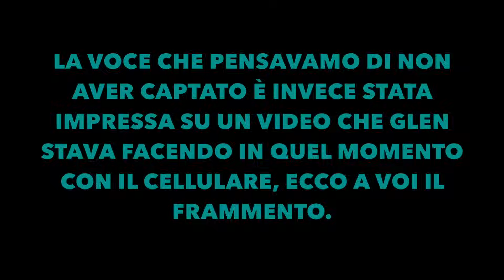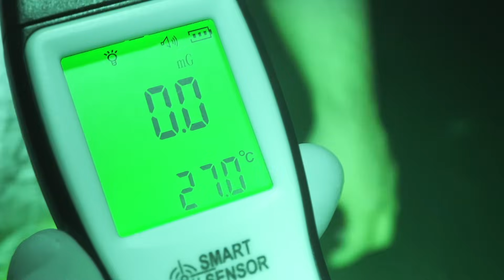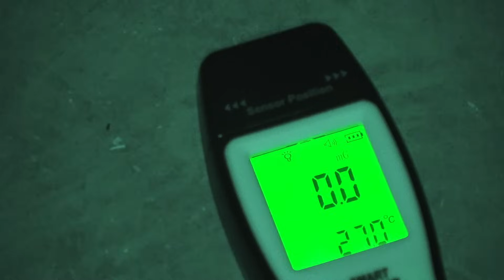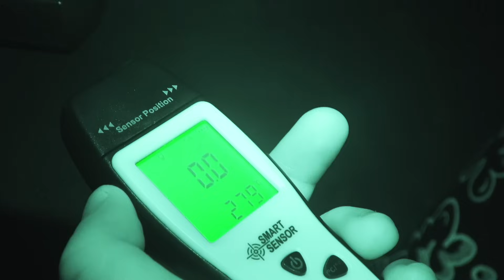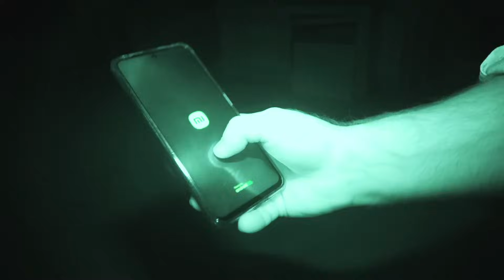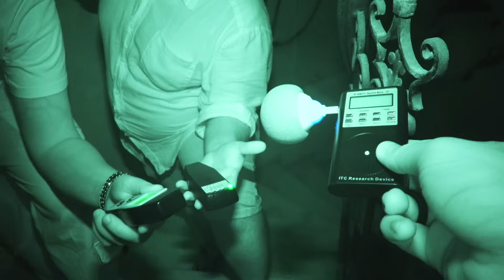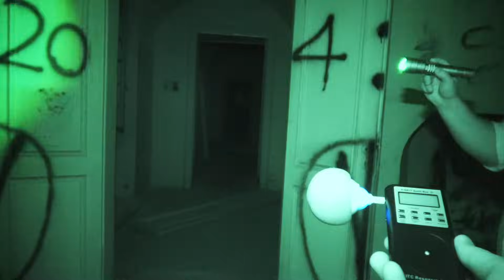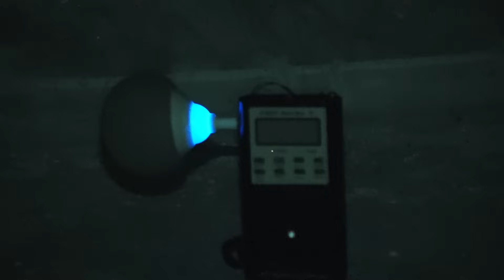INDAGINE NOTTURNA A VILLA CONCHIGLIA